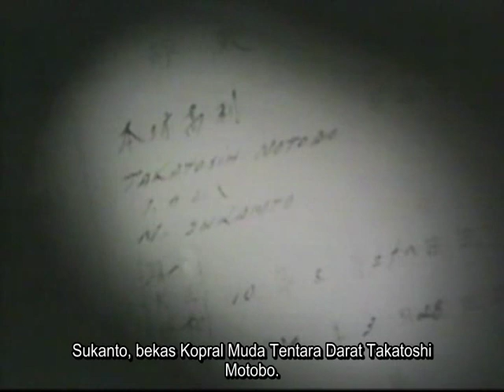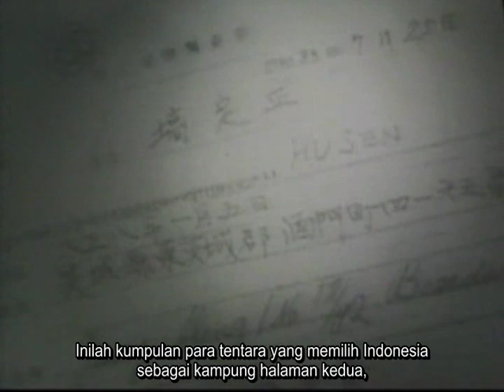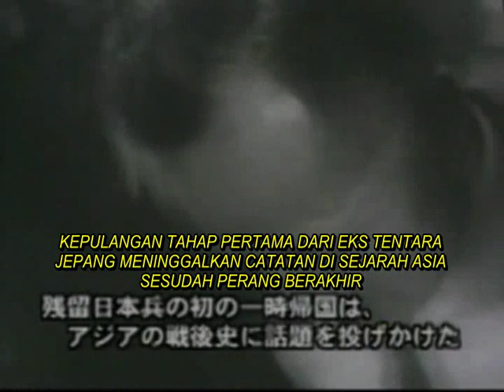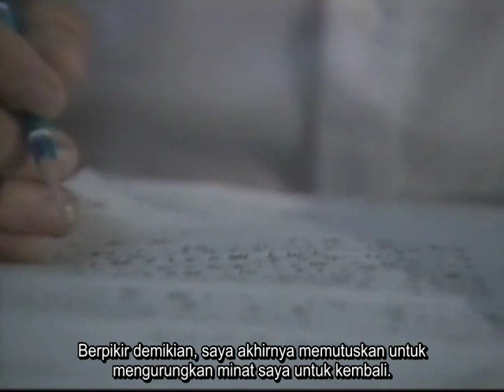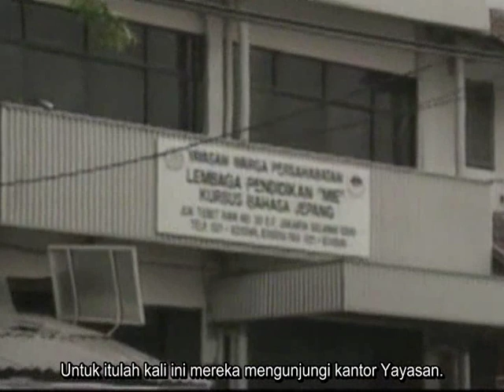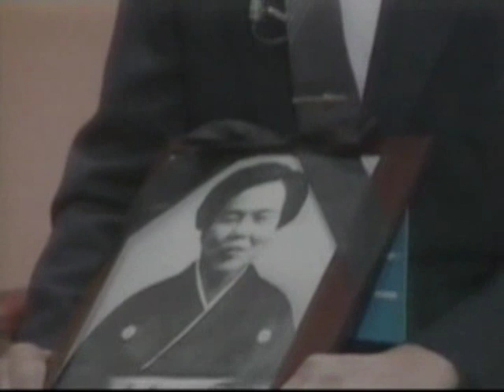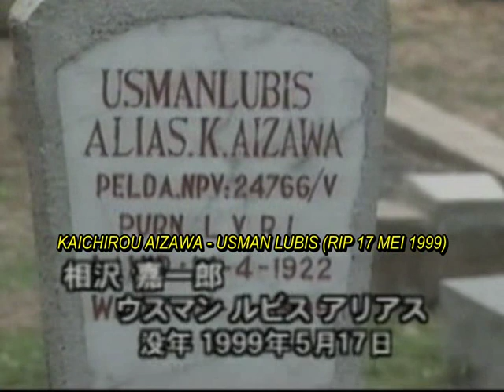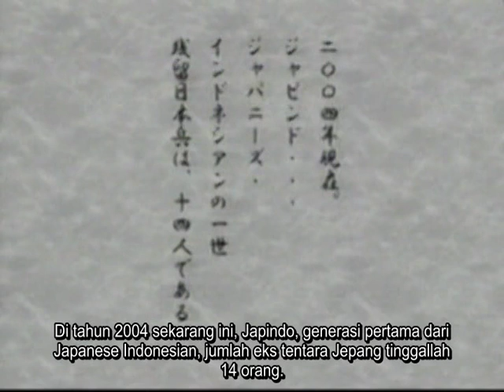帰らなかった日本兵japanese soldier who never back home